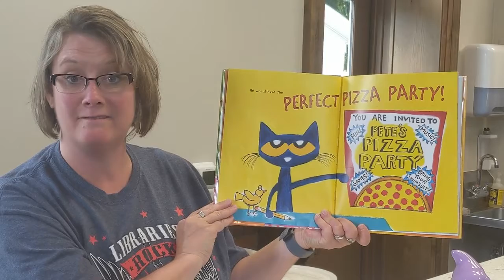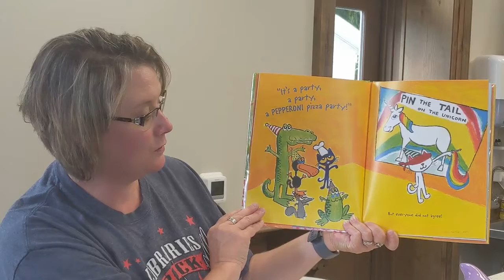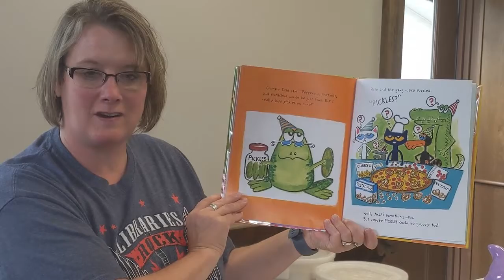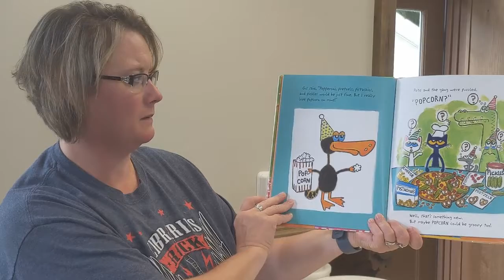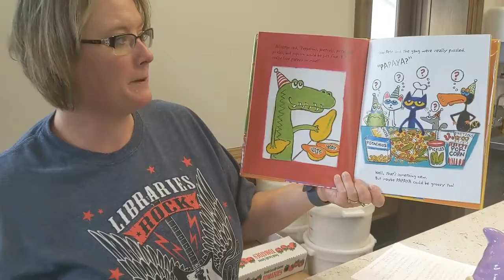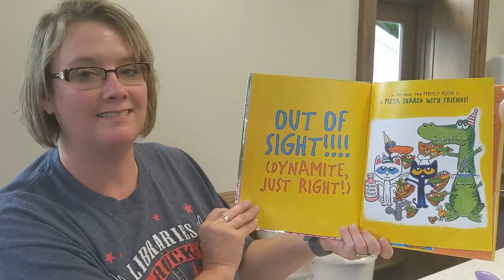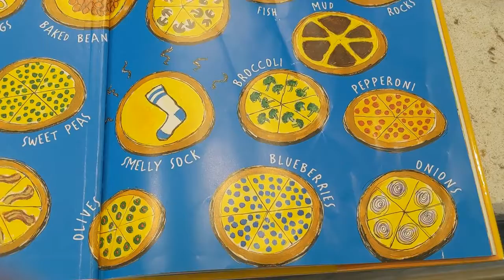Gnome on the Roam: Red Basket Farm's Padrone’s Pizza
Pizza might be the best food out there... well besides tacos. Today Ms. Dianne and Shelvin are at Red Basket Farm's Padrone's Pizza learning what makes a yummy pizza yummy and sharing some pizza themed stories!